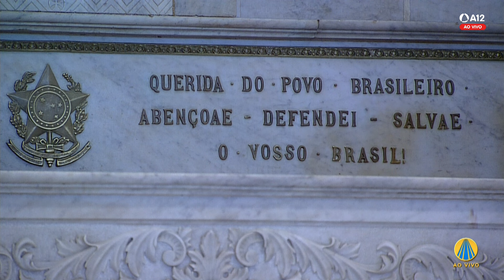Visita ao Santíssimo e Consagração 15h 22/04/2024